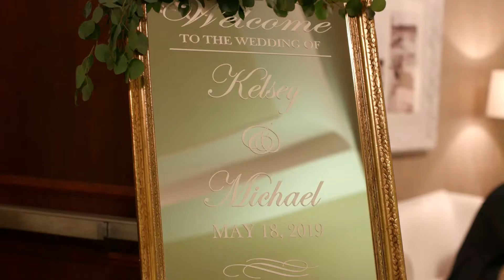Kelsey and Mike / Calhoun Beach Club Wedding / Minneapolis Wedding